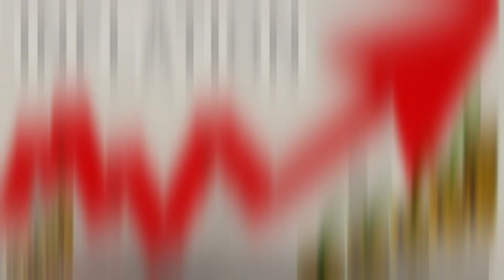Time to Unfollow All Political Leaders | Pakistan in Crises | پاکستانی سیاست ایک تماشا